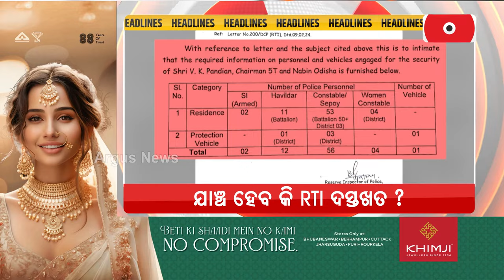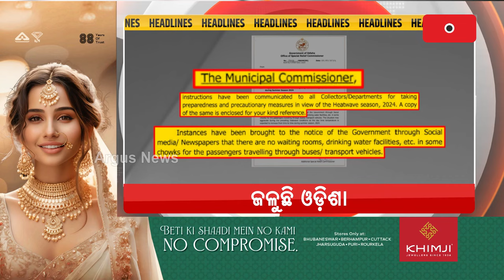Headlines 7pm | 5 Apr 2024 | ArgusNews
+ପୁଣି ଅପମାନିତ ଓଡ଼ିଆ ଅସ୍ମିତା
+ଅର୍ଗସରେ ଖବର ପ୍ରସାରଣ ପରେ ଭାଙ୍ଗିଲା ସରକାରଙ୍କ ନିଦ
+ ଆଠମଲ୍ଲିକରେ ବିଜେପି ହେଲା ଆହୁରି ବଳବାନ୍
+ପଦାରେ ପଡିଲା ପାଣି-ମିଛ ପ୍ରଚାରର ସତ ଗୁମର
+ତୃତୀୟ ପର୍ଯ୍ୟାୟରେ 9ଟି ବିଧାନସଭା ଆସନ ପାଇଁ ପ୍ରାର୍ଥୀଙ୍କ ନାଁ ଘୋଷଣା କଲା ବିଜେଡି